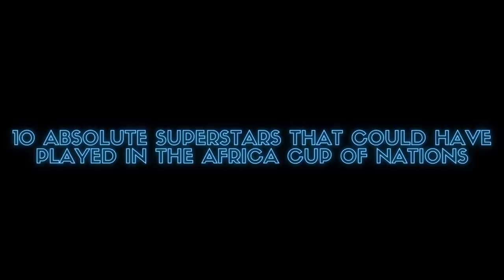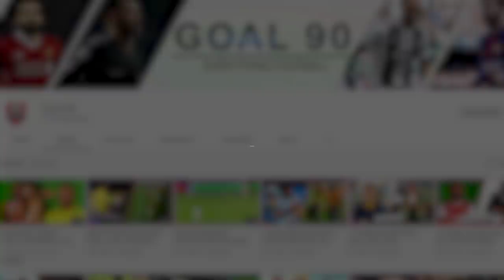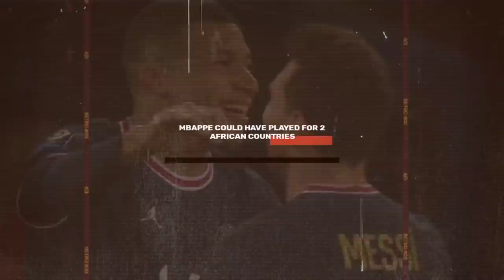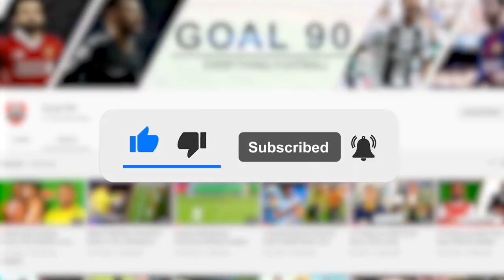10 Players Who Could Have Played In AFCON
The AFCON is easily one of the most interesting tournaments in the world. And if you are not following this current edition, then you are really missing out. The tournament gives us the best drama, the best highlights, and frankly, the best players.

Already, we get to see players like Salah, Mane, Edouard Mendy, Mahrez, Hakimi, Kessie, Ndidi, Haller, and many more superstars at the AFCON. But did you know that there are even more superstars who could very well have featured?

Well, come along as we show you 10 absolute superstars that could have played in the Africa Cup of Nations.